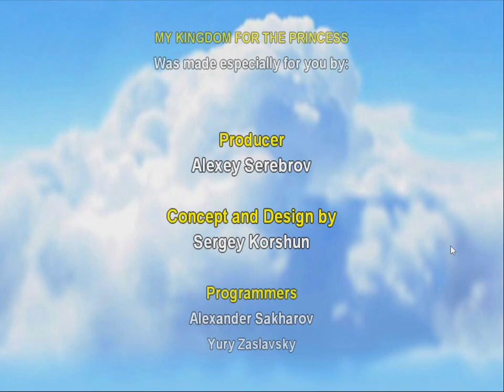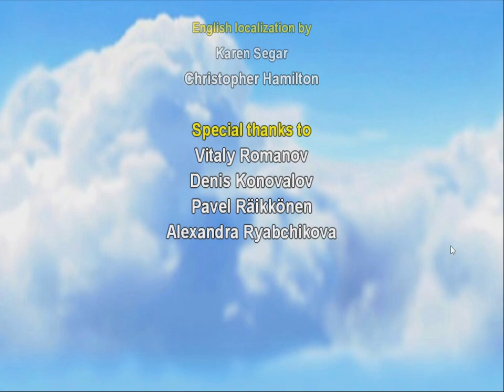My Kingdom for the Princess (Levels: 4.10 - 4.11)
My Kingdom for the Princess